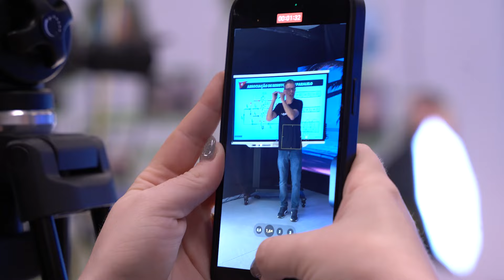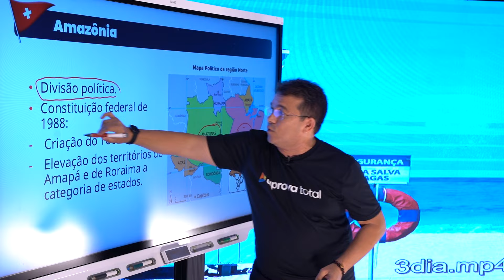VEM AÍ O ANO DA SUA APROVAÇÃO | Com prof. Gusta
Sabe aquela canção de final de ano que em algum momento todo mundo já cantou? Nós temos a nossa na voz e letra do professor Gustavo Schmidt!

Vem, 2024!

Bem-vindo ao Aprova Total!

Estudar com a gente é ter conhecimento máximo em tempo mínimo para o Enem. Por isso, somos a plataforma mais querida pelos vestibulandos!

Fundada em 2013 pelo nosso CEO, Paulo Jubilut, o nosso foco sempre foi oferecer para os alunos um conteúdo acessível e de qualidade. Não vendemos somente planos de estudo para o ingresso na universidade, somos a ponte para a realização do seu grande sonho!